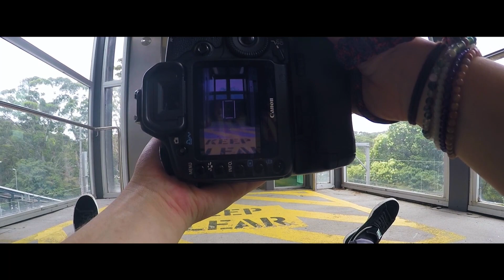A Day to Remember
Was a pretty good day.

Filmed with - GoPro Hero 4 Silver and a chest mount

(08/01/19)